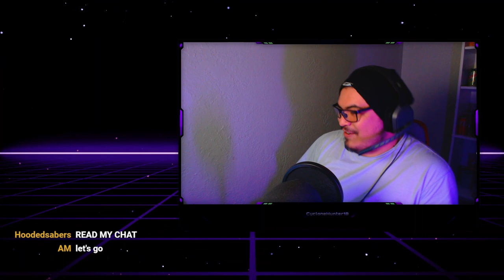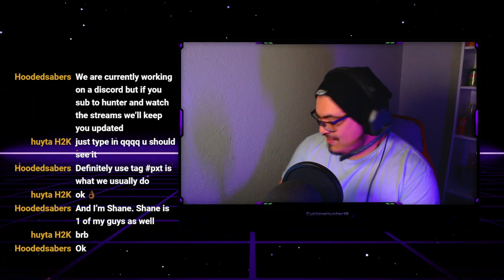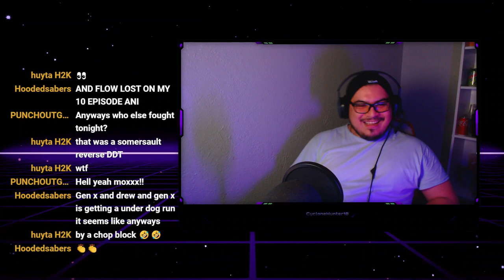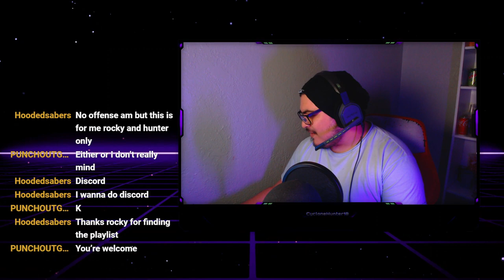PXT (Edited Version)Ep. 15 - THE UNHOLY IS REVEALED!!!!!